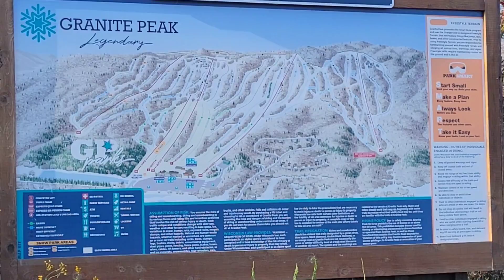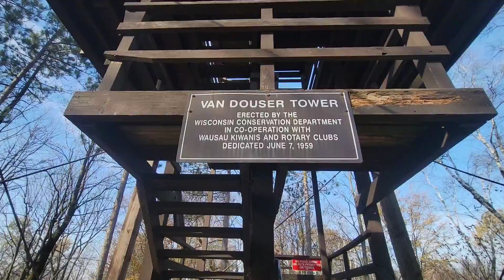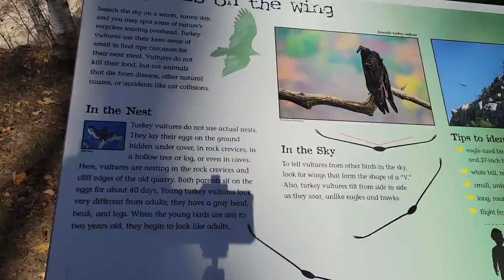Rib Mountain State Park: Wisconsin DNR Wausau, Wisconsin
Join us on the shenanigans of Jon and Shane as we explore Rib Mountain State Park on a beautiful fall day.

Rib Mountain State Park is a 1,528 acre Wisconsin state park near the city of Wausau. The park includes a ski resort, Granite Peak Ski Area, a concession stand,  picnic areas, a reservable amphitheater, a former quarry, observation tower, and 15.1 miles of trails.